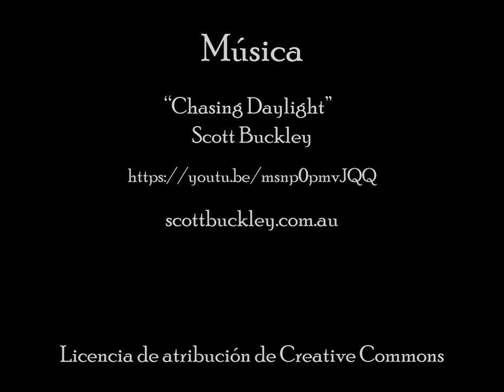Castillos de Gran Bretaña - 1969 - Parte III